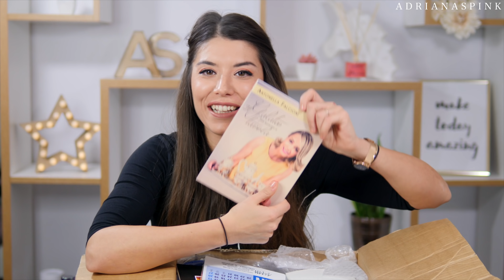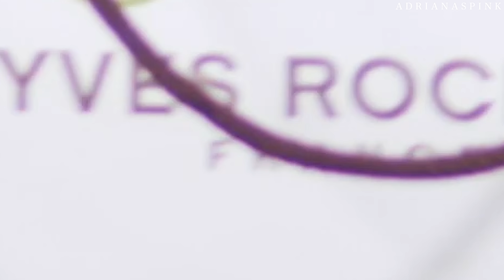SOMMERSA DA MILLE PACCHI DA SPACCHETTARE! 📦😱📦SPACCHETTIAMO?!?! #23 BLACK FRIDAY | Adriana Spink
POLLICE IN SU 👍 SE VI PIACCIONO GLI SPACCHETTIAMO E SE VOLETE IL GIVEAWAY SU INSTAGRAM!!!

SEGUITEMI ANCHE SU INSTAGRAM @adrianaspink VI ASPETTO!!!

INFO UTILI DEL VIDEO:
- Black Friday Purobio: per 10 euro di spesa avrai in omaggio il Lip scrub o Lip cream :D

NUOVI PACCHI MISTERIOSI DA SPACCHETTARE! SPACCHETTIAMO?!?! | Adriana Spink

UN GRAZIE SPECIALE A VERONICA PER L'AIUTO NELL'EDITING DEL VIDEO!!! ANCHE LEI HA UN CANALE YOUTUBE! SEGUITELA ❤️

PIÙ BELLE IN 10 MINUTI?!? BACK TO SCHOOL MAKEUP 2018 | TRUCCO SCUOLA + OUTFIT | Adriana Spink